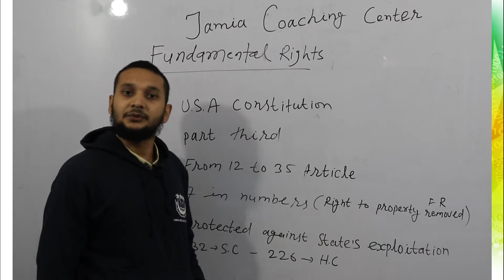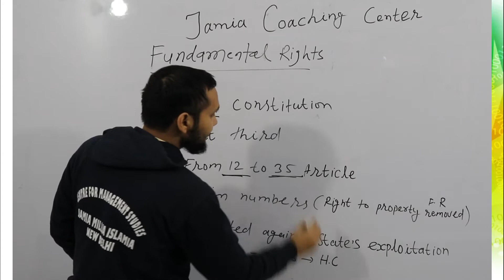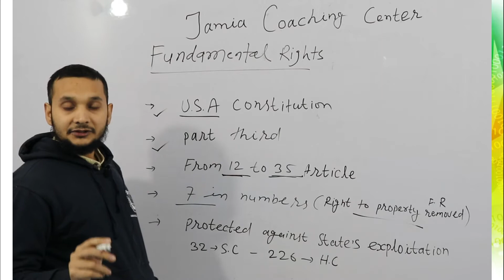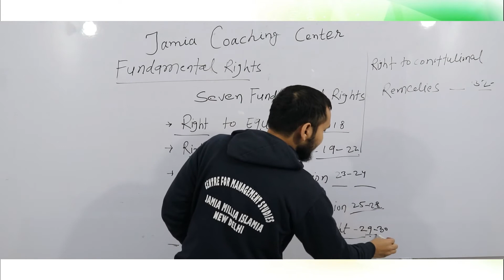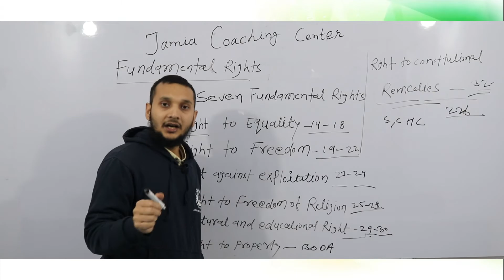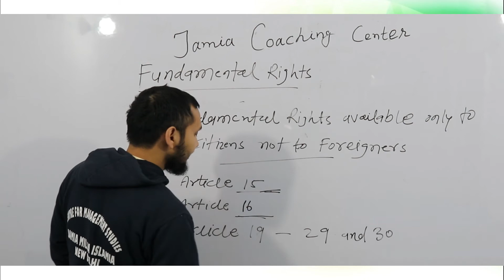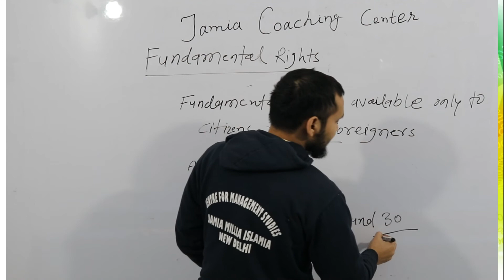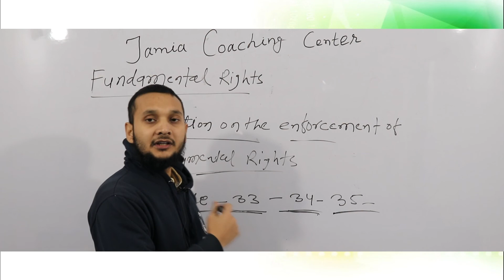Fundamental Rights | Political Science Top Question Asked In Jamia and AMU 2020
Class 6

Class 9

B.com

Sociology

Psychology

Geography

Political science

BA programme

History

Hotel management

Arabic

Urdu

Persian

Islamic studies

Hindi

Diploma

Polytechnic

By MSK
That means

Allah Hafiz.